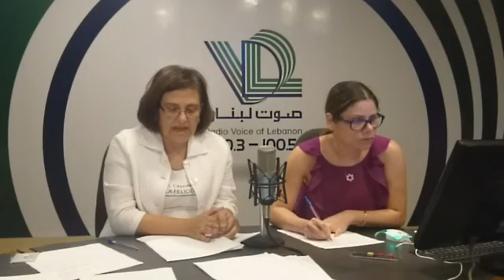نشرة أخبار الخامسة والربع ليوم الثلاثاء 2 تشرين الأول 2018